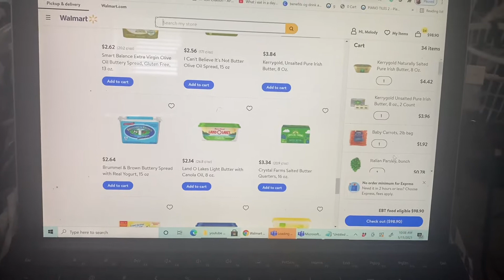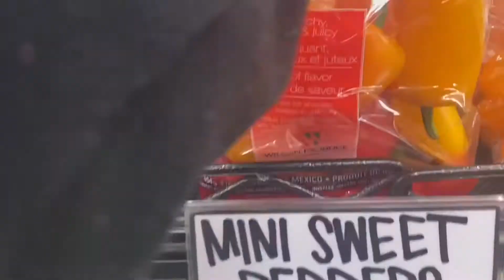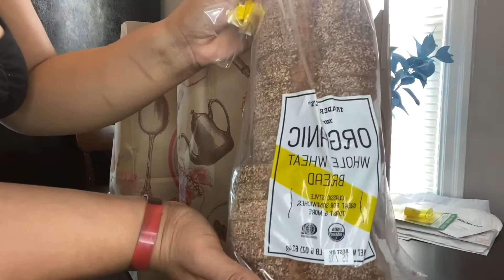MOMMY VLOG #1- Shopping, cleaning, and more